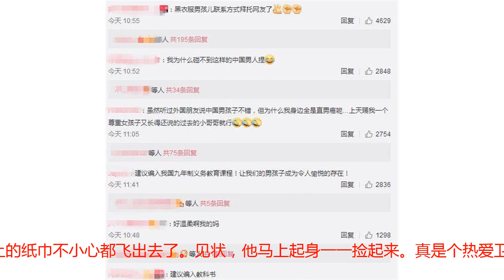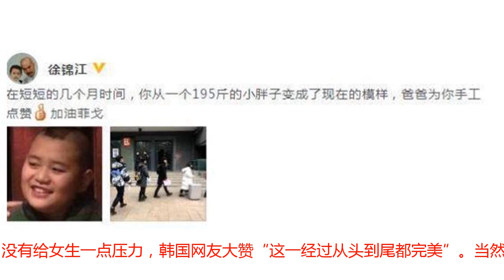徐锦江儿子意外出境韩国综艺，结果走红网络，被韩网友大赞绅士！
韩国综艺一向以其巧妙的构思和独具匠心的设计走红于网络，也带火了一众韩流明星。但是近日一档韩国综艺中两位中国小哥哥的出镜却也在韩国网友间引发热议，让中韩两国网友都称赞不已。原来最近有一档韩综节目叫做《在当地吃得开吗》来到中国做节目。这算是一档美食节目吧，邀请了韩国知名大厨和一众明星在外国挑战卖快餐。之前曾经播出了泰国篇，这次又推出了中国篇，他们就将餐车开到了中国山东烟台，贩卖韩式中华料理。最近一期播出的节目中，有两个中国小哥哥来到了餐车旁，进行点餐。其实这位穿橙色衣服的小哥哥对“服务员”徐恩秀可是一见钟情呢。这里要说一下，徐恩秀是韩国的女演员，自然是很漂亮了。橙衣小哥哥点了份20元的炸酱年糕，便和穿黑衣的朋友一起到旁边坐下。朋友知道他的心意，还问他有没有要对方的微信。橙衣小哥哥很羞涩，自然是没有了。吃饭期间，橙衣小哥哥说，他其实原本只是想过来看一眼，结果一看到小姐姐，内心就融化了，就不想走了。（这是爱情的力量吗？）甚至怕被觉得显得寒酸，又主动多点一道面包虾。只是点餐的过程中，依然无法对视。黑衣的朋友坐不住了，想起看见附近有一个卖花的小朋友，于是有了想法。为了朋友的爱情，他起身去找卖花的小